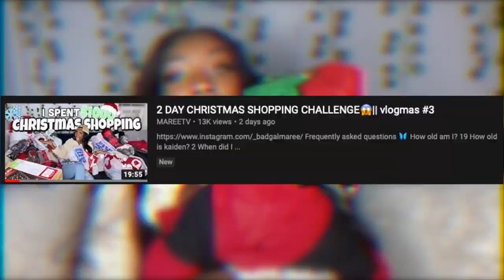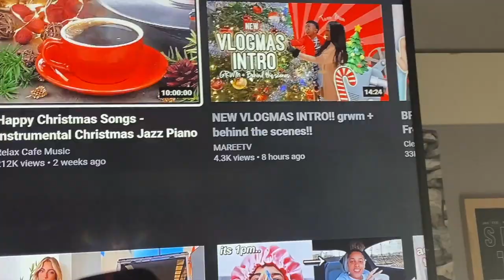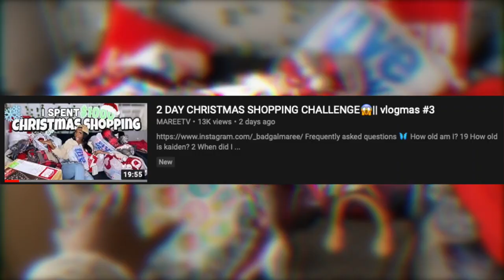*NEW* 2020 TINY HOUSE CHRISTMAS DECORATE WITH ME // Clean with me //shed to tiny home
How old is kaiden? 2
When did I have kaiden? 16
Am I in school still? Yes I’m a sophomore in college